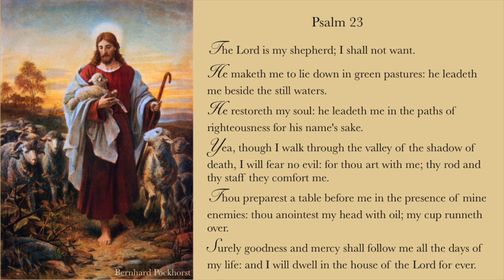Psalm 23, Barrett Cobb, 2018-19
Conductor: Harry Saltzman, Recording engineer: Sean Swinney

Soprano: Lisa Bryce, Andrea Leyton-Mange, Gina Mazzara-Haver, Ileana Santamaria
Alto: Tara Curtis, Jessica Kosmin, Elizabeth Thorne, Barrett Cobb
Tenor: Adam von Almen, James Cunningham, Derek Jackenheimer, Sorab Wadia
Bass: Gilbert High, David Kelleher Flight, Nathan Bahny, Zachary Stains